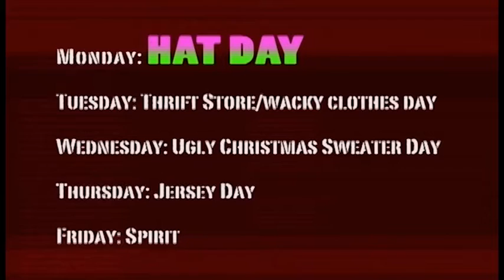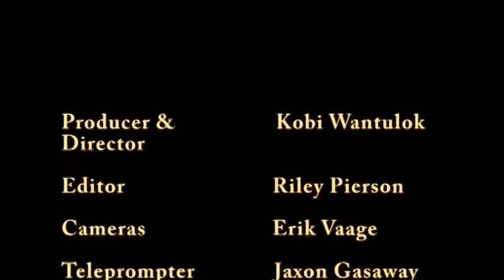KCTV Sept 9 Final